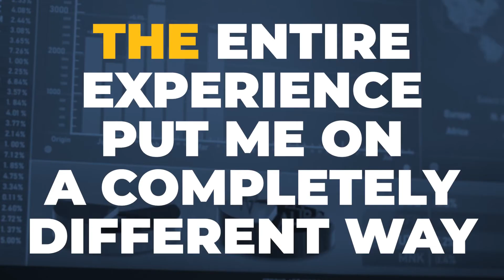Dr. Yvonne Hofstetter from 21 Strategies | Newchip Reviews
21strategies took a lot from the Newchip program. Hofstetter learned a lot about her company from a technical, tech stack, and operational perspective. One of the main lessons she took from Newchip was learning about fundraising, venture capital, and the terms in investment deals. 21strategies realized that their company was too complex for venture capital. Their team understood that they had to look for strategic investors instead of traditional financial investors. This strategy has paid off for 21strategies as they are about to close their pre-series A round. Newchip had a cascading effect on Hofstetter. She loved the Newchip curriculum and being able to talk to the mentors and consultants in the program. As a professor, Hofstetter now takes the lessons she learned from Newchip and teaches them to her students. 21strategies is hitting all of their financial targets and should be cash flow positive in 2022.

Do you want to read more stories?